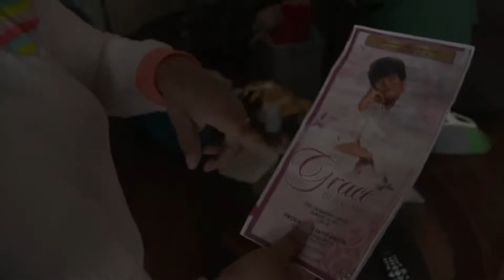Elderly Woman Loses Her Home & Belongings In The Texas Winter Storm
Kathey Sauels is already dealing with the death of a family member. This week, she is struggling with a caved-in ceiling and no power and water in her home. WFAA
You can also get your prepping needs from zanharrold.com, you don't have to get them from me but just make sure you get them!